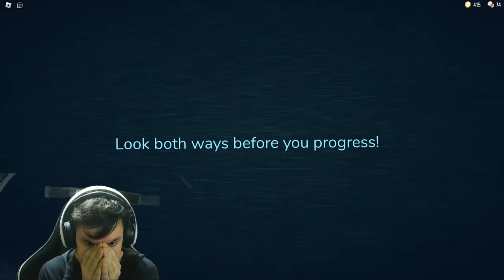I FINALLY PLAYED ROBLOX DOORS...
This is my first time playing Roblox Doors, and is by far the SCARIEST game that has ever existed on Roblox! Sorry if the editing is a little all over the place. I was still a little shaken up by the jumpscares... 😨

Play Roblox Doors now!